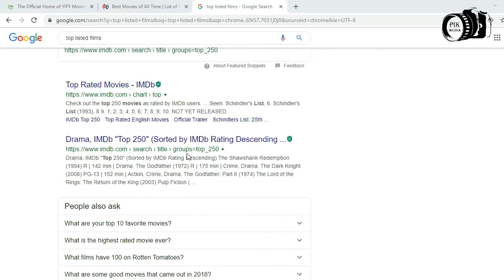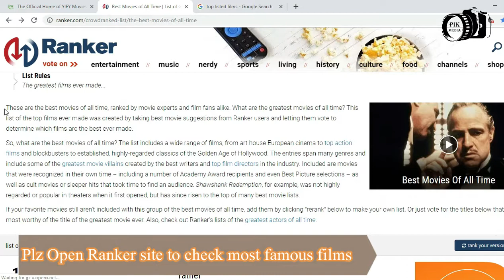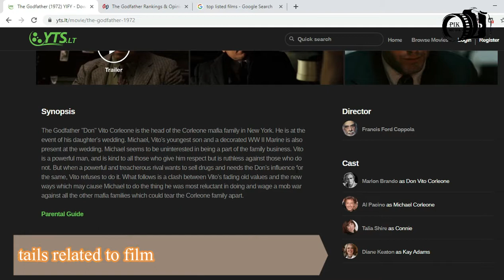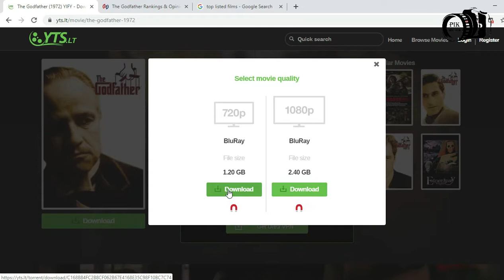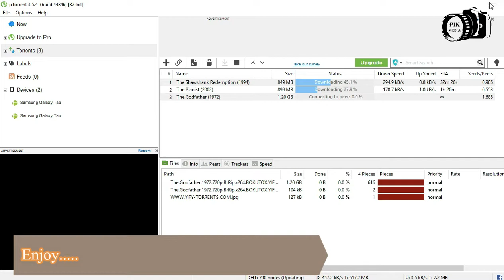How to Download Top Listed Movie Torrent file Properly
In this video it has shown how to download top listed Movie torrents wit different web sites properly.